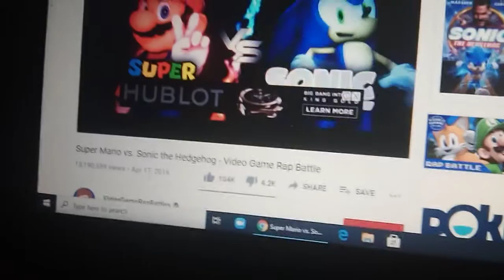February 17, 2021